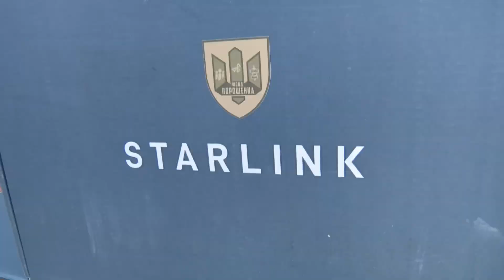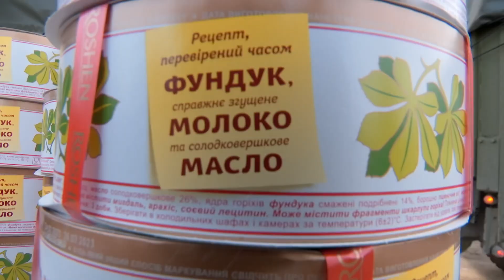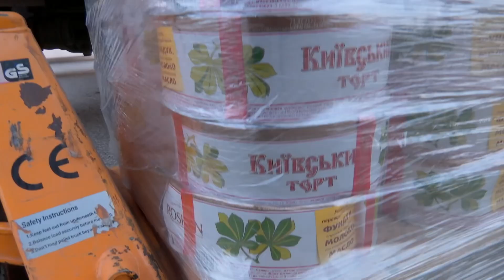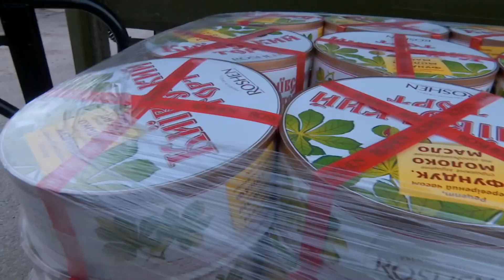😁Воїни приїхали за тортами на броньовику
Ми багато спілкуємося з нашими воїнами. Часто їздимо на фронт. Запитів від хлопців багато. Хтось просить дрони, хтось пікапи, хтось вантажівки, хтось Старлінки, а хтось – колеса. Стараємся в найкоротші строки поставляти таку необхідну для наших захисників техніку та амуніцію.

І як же приємно бачити щасливі очі хлопців, коли ти приїжджаєш до них з тим, що вони просили. І особливо з тим, чого вони неочікували, як «Київські торти». Приємно бачити друзів, тиснути їм руки, знати, що вони живі і здорові.

Вдячний нашим воїнам за те, що вони тримаються. А ми продовжимо забезпечувати їх всім, щоб наблизити нашу перемогу.